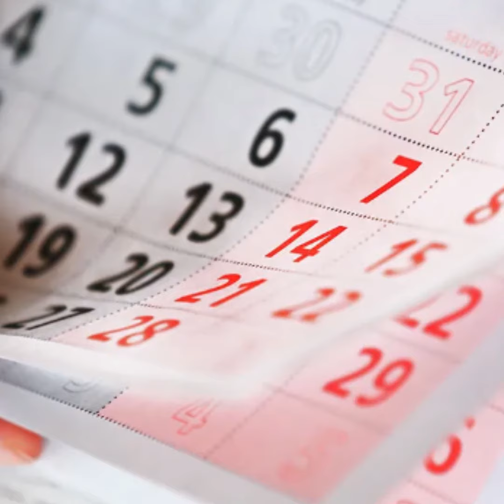Taluq Bachaya Ja Sakta Tha By Qadir Kalhoro